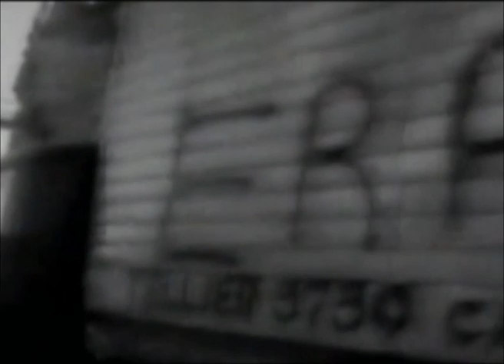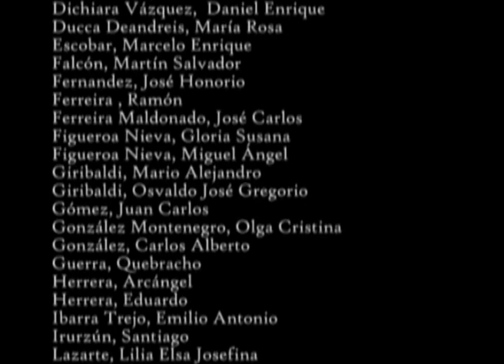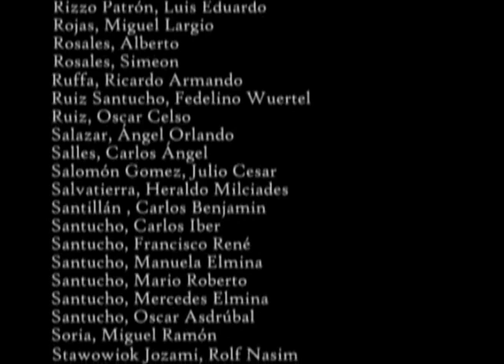CECILIO KAMENETSKY PARTE 02 02